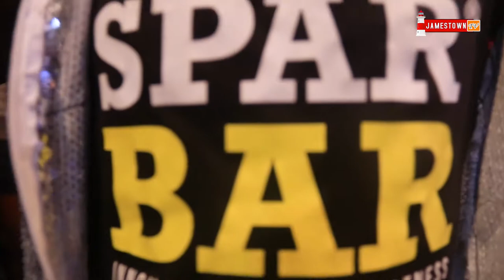Prince the buzz from Jamestown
Prince the buzz from Jamestown style of boxing will blow your mind